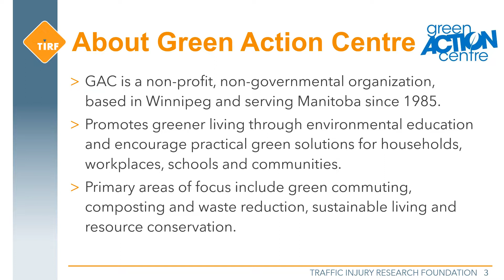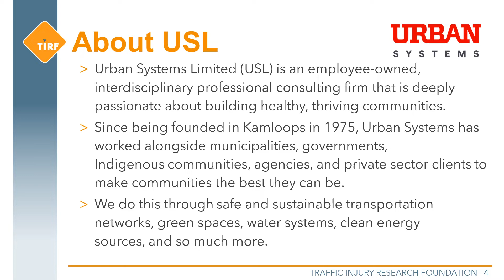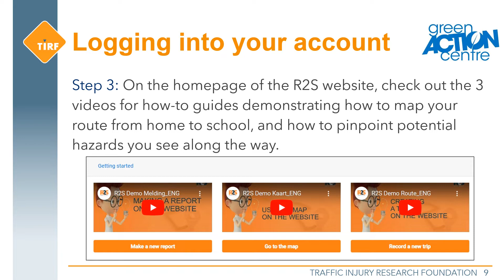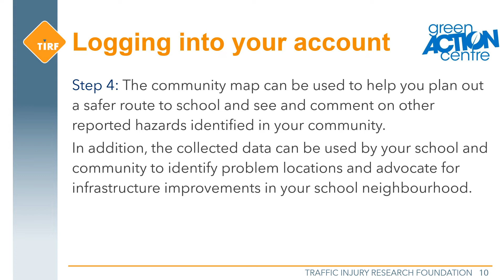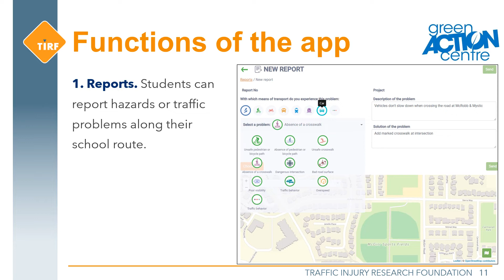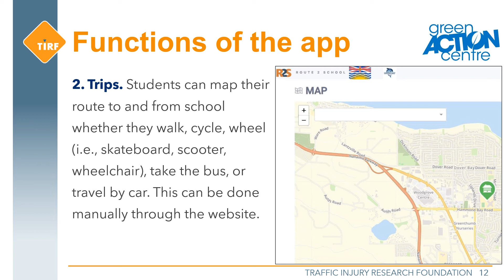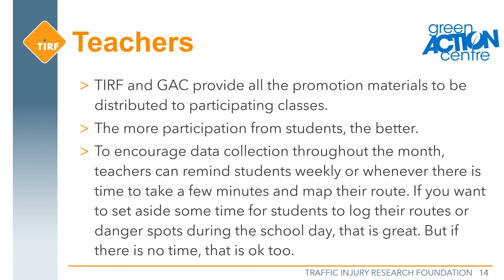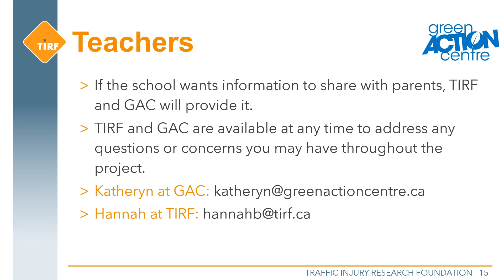Route2School Training Guide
The Traffic Injury Research Foundation (TIRF), in partnership with the Green Action Centre (GAC), and Urban Systems, is piloting a new web-based school assessment tool in select Winnipeg middle schools to help ensure the safety of students on their chosen routes to and from school.

The Route2School (R2S, route2school.ca) tool allows students, parents, and school staff to identify safety risks encountered as students walk, cycle, wheel, ride or drive to school. The purpose of this project is to reduce road risks for school children and improve road safety, especially in school zones. R2S was developed by researchers from Hasselt University and delivered to more than 500 schools in Belgium. It is now being delivered in Canada by TIRF. The web and mobile applications use crowdsourcing to collect anonymized data, which can be used by school administrators, city councilors, and teachers to discuss and educate about risks and prioritize road safety improvements.